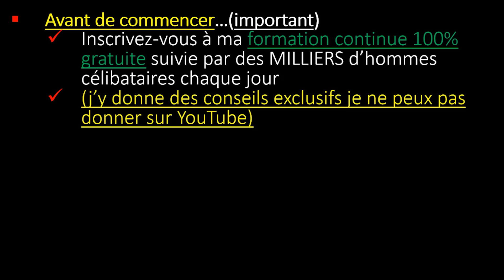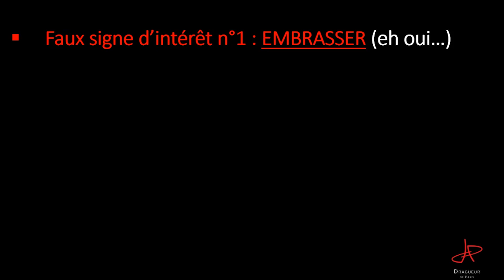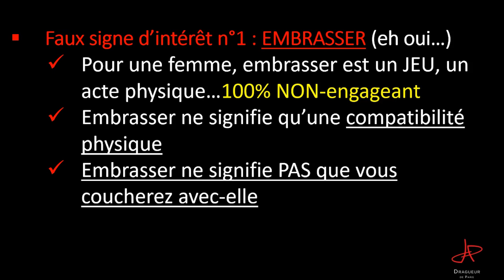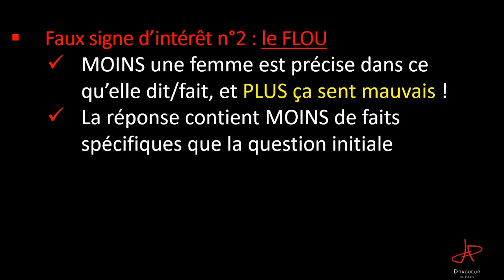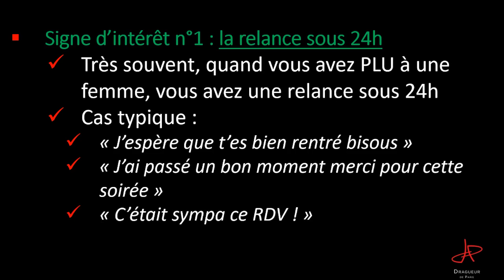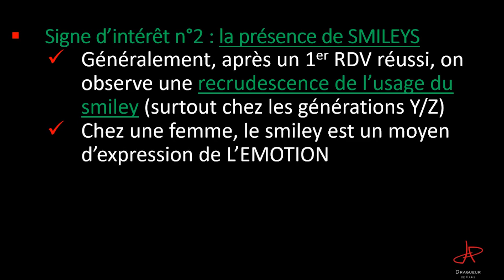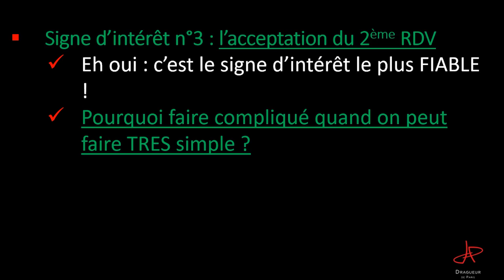Premier RDV : comment détecter les signes d'intérêt ?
Tinder, AdopteUnMec, Bumble, Fruitz ou Happn : quels sont les signes d'intérêt d'une femme après un premier rendez-vous réussi ?

✅ Recevez CHAQUE MATIN à 7h un conseil privé de drague INTROUVABLE sur Google/YouTube (gratuit)

🐵QUI SUIS-JE ?🐵